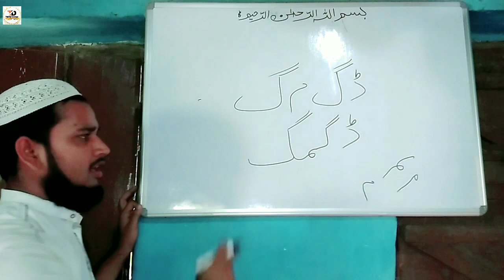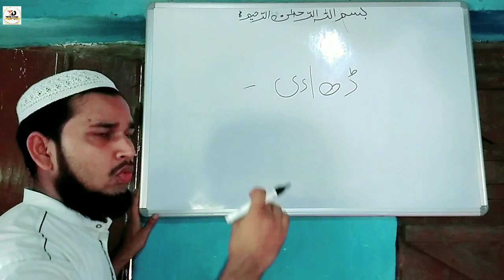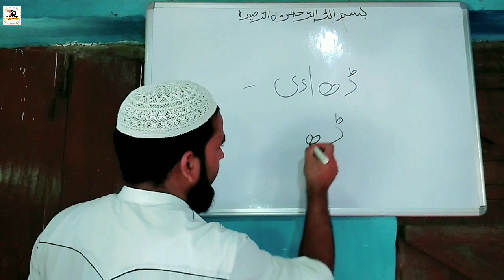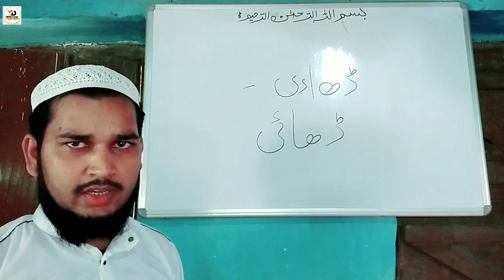उर्दु लिखना सीखें पार्ट 31 / Learn to write Urdu Part 31 (MD IMRAN UJANI) Talimi Dunya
Urdu kaise likhen urdu likhna sikhen online urdu jin Logon ko likhna nahi aata hai wah log bade hi aasani se Sikh Jaenge likhna mere channel par bilkul hi ziro se bataya gaya hai urdu likhna aasan hai mobile par hi ghar baithe urdu likhna sikh sakte hain

उर्दु लिखना सीखें बड़े ही आसानी से उर्दु लिखना ऑन लाइन सीखें घर पर बैठे जिन लोगों को उर्दु लिखना नहीं आता है तो वह लोग इस वीडियो के अंदर बड़े ही अच्छे से सीख जाएंगे मेरे चैनल पर जरूर आयें उर्दु सीखने के लिए

Md Imran
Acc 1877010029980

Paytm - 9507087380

urdu likhna sikhen
urdu likhna sikhe
urdu likhna kaise sikhe
urdu padhna likhna
learn how to write urdu
learn how to write urdu language
learn how to write urdu in english
learn to write urdu
learn to write urdu online
learn urdu writing from hindi
learn urdu writing for beginners
how to learn to write urdu fast
learn how to write in urdu
learn how to write and read urdu